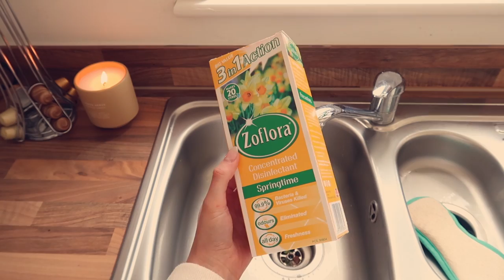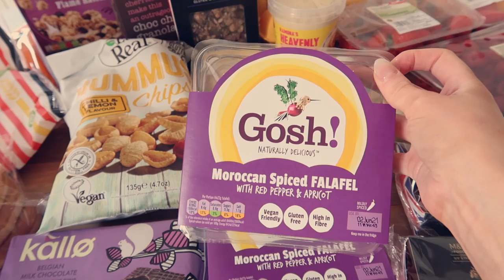DAYS IN THE LIFE | new in primark, all day clean with me, grocery haul + car chats ✨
DAYS IN THE LIFE | hello my loves, I hope you enjoy spending a cosy few days with me

MENTIONED
Living room rug
Living room cushions
My slippers
Nespresso Machine
Clear Mugs
Dressing Gown